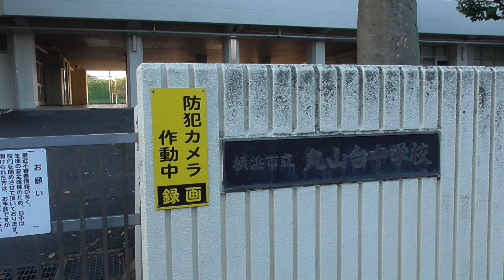はるくんの横浜市立丸山台中学校